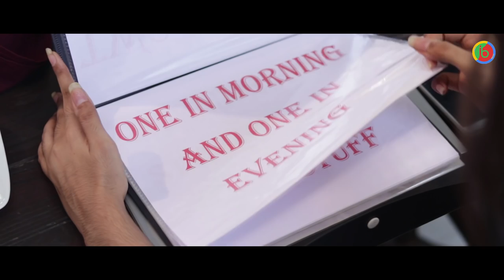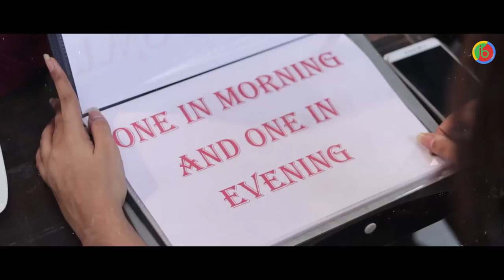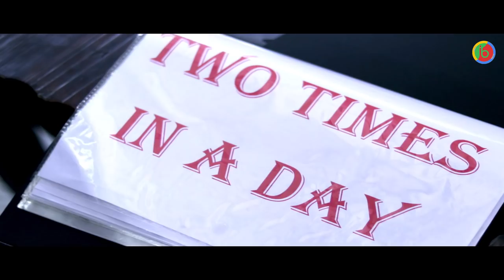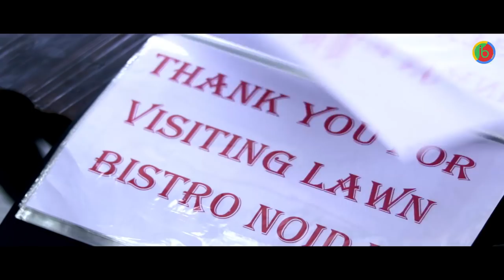Indian Bean | Episode 02 | Bean's Unofficial Proposal | Latest Funny Video | Full HD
This is Ankit Sharma As Indian Bean

When Bean forced to propose someone by his friend

Directed By Jagga Waraich

Produced By Arun Sharma

Cinematography By :

Kartikeye Tyagi

Saurabh Thakur

Sumit Negi

Video Edited By :

Meenakshi Verma

Smriti Sarin

Background Score By Tru- Sta ( Chiraag Sehgal )

Sound Design &  SfX By Love Manocha

Cast :

Ankit Sharma

Aditya Balyan

Ekta Malik

Rahul Mishra

Anjali Yadav

Ravi Saini

Anshul Mishra

Shubham Sandhu

Ramneet Kaur Nagi

Special Thanks :

Singer Vicky Virk Mitoji

Lawn Bistro Noida